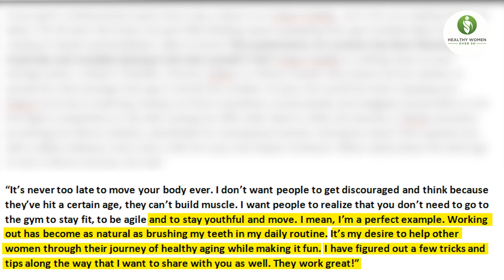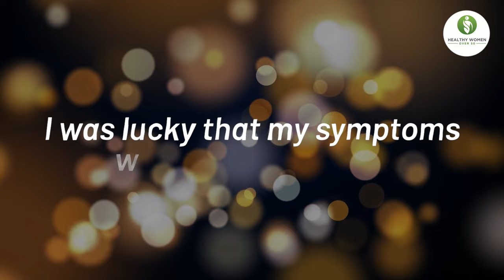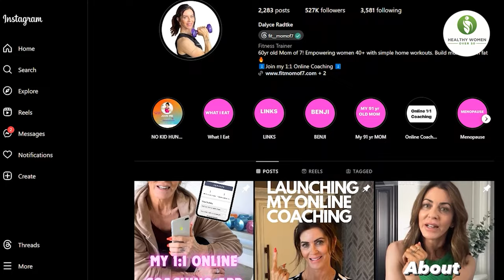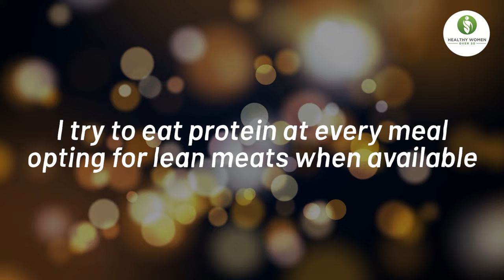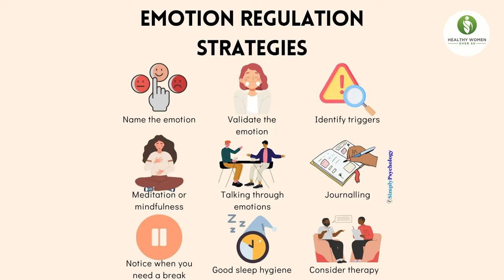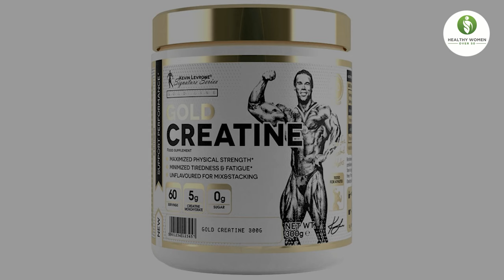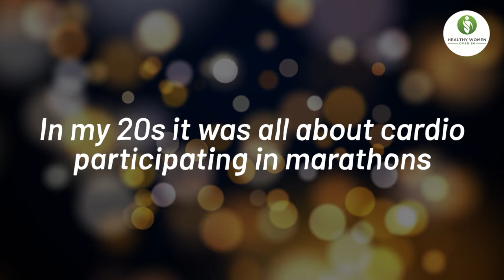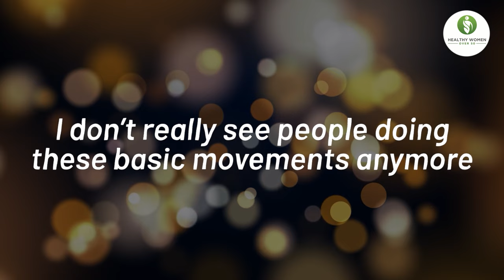Dalyce Radtke (60) Still Looks 25! I Eat Top 3 Foods & Don't Get Old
Dalyce Radtke is 60 years old and a busy woman! Wife, Mother of 7! Personal Trainer, online fitness and nutrition coach an social media influencer.  Being busy involves multitasking and prioritizing tasks throughout the day.  Especially when it comes to exercise! Hear how she manages to fit in workouts with minimal equipment for visible results at home or on the road, how she influences her 91 year old Mother to stay active with simple, yet effective moves and how she offers her huge social media following easy to follow workout routines that produce winning habits and better health!